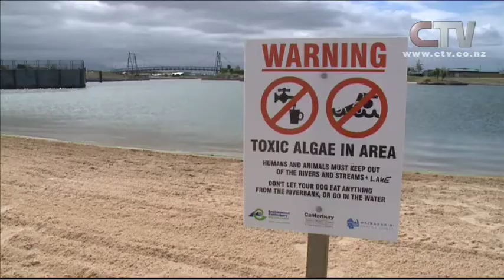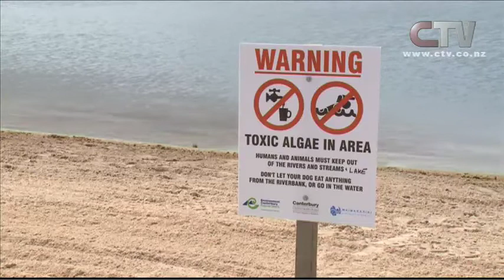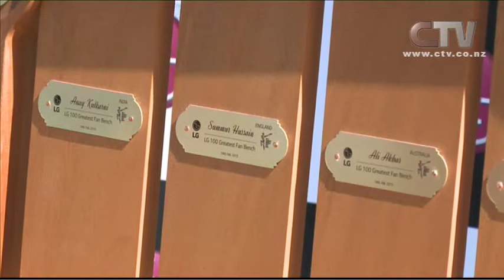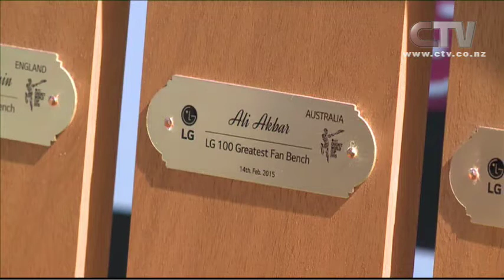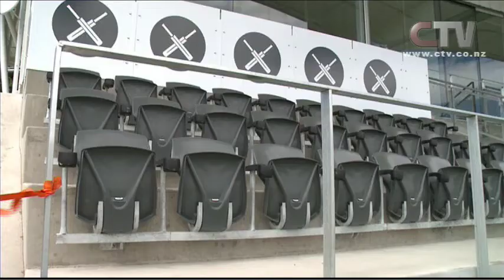CTV News: First at Five - Friday 13th February